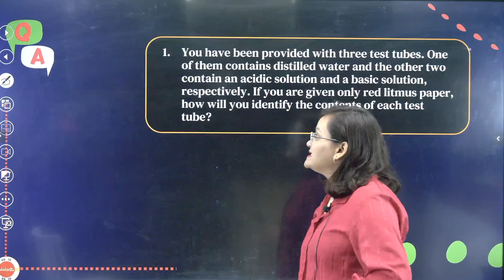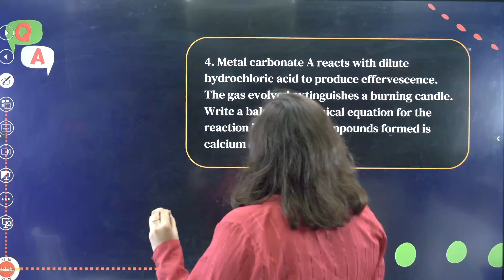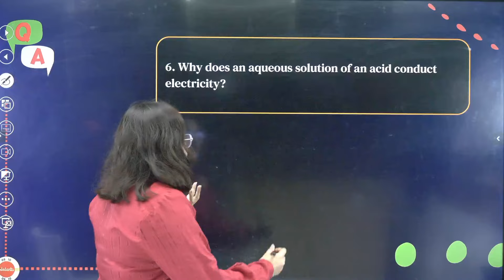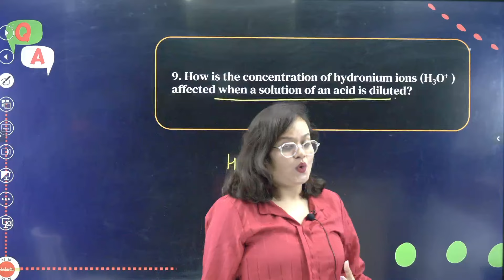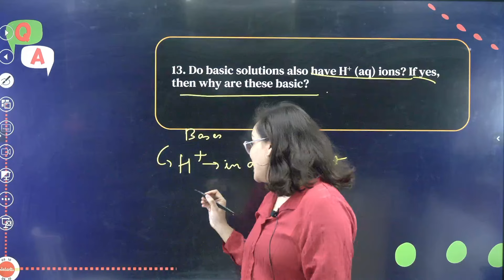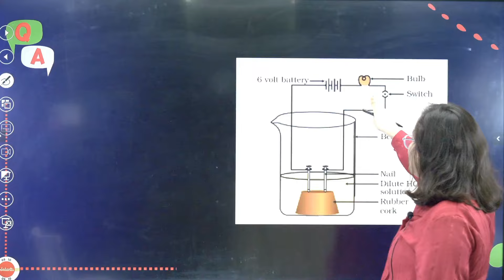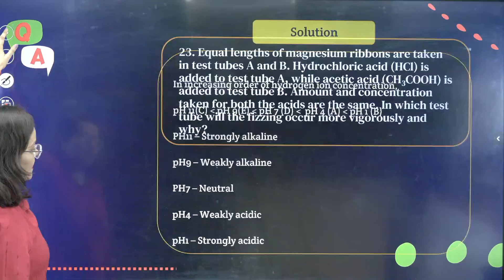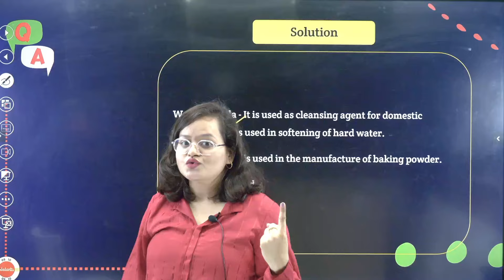NCERT Solutions for Class 10 Science Chapter 2 Acids Bases & salts | Class 10 Chemistry | CBSE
Get ready to ace your Class 10 Chemistry exam with NCERT Solutions for Chapter 2 - Acids Bases & Salts. These solutions are designed to help you understand and master the concepts taught in this chapter according to the CBSE syllabus.

▶️Agaaz Series (One-Shot) | CBSE Class 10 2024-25📚